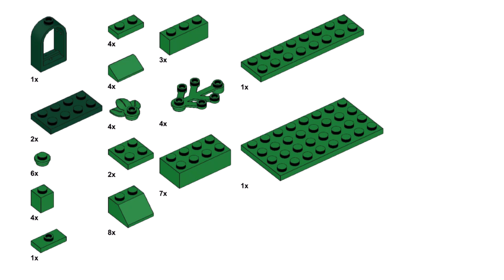HOBBIT HOUSE Lego classic 11016 ideas How to build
How to build a Hobbit house with Lego classic? Following this instruction, you can make a Hobbit house using only the parts of the Lego classic 11016.